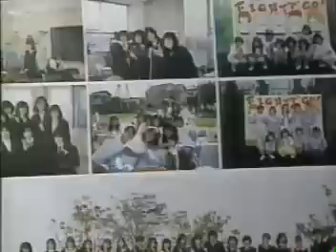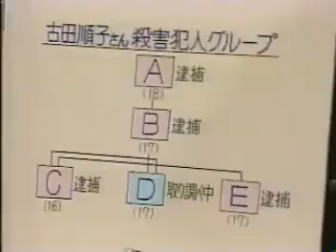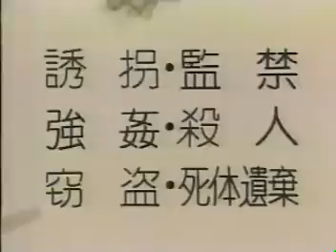女子高生コンクリ殺人 事件当時の報道２